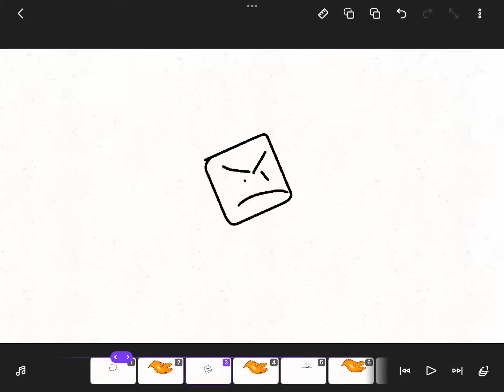BOOM BIRB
dang why does it look SOO MUCH LK!E TWITTER???